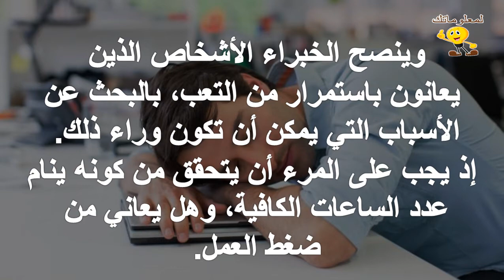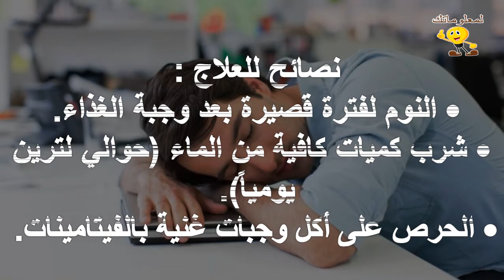الشعور بالإرهاق أسبابه وطرق علاجه